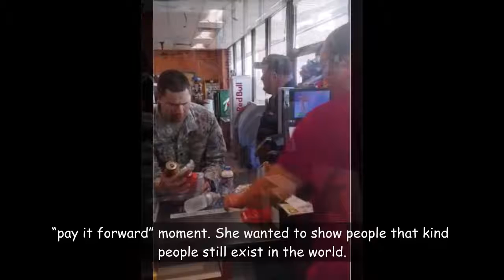Man Stands By Register, Buys Snacks for Every Hungry Soldier in Convoy